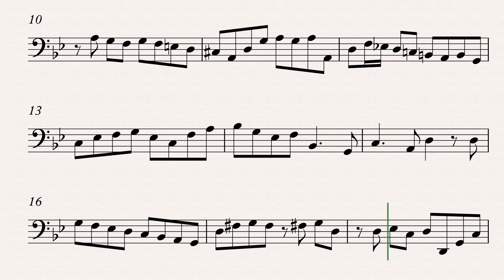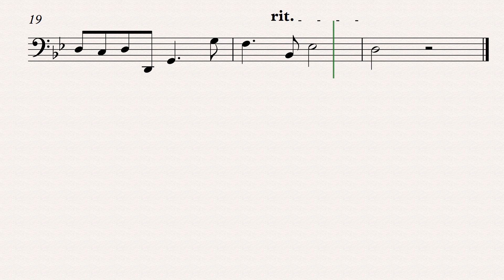G. F. Handel - Sonata em sol menor HWV360 (1. Larghetto)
Material de apoio ao estudo da Flauta de Bisel